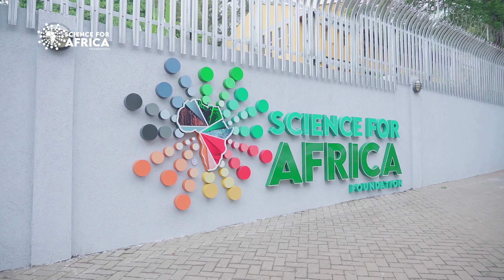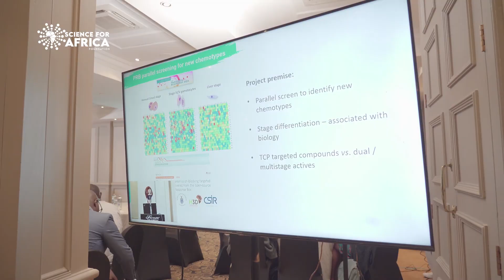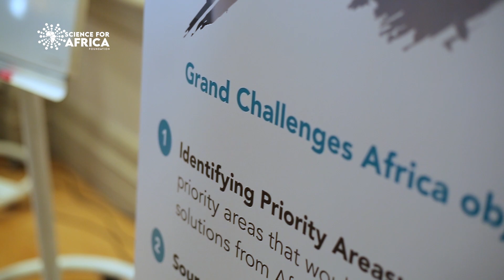How Grand Challenges Africa supports innovation in Africa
Grand Challenges Africa Programme Manager Dr Moses Alobo details how the initiative supports African innovators